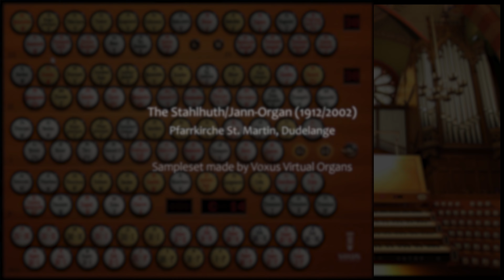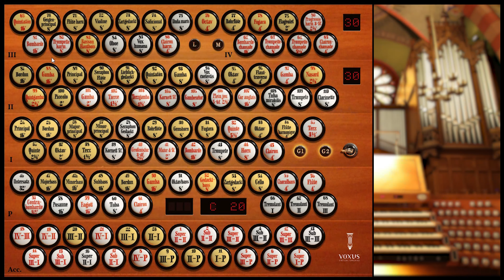Tour of Stops - Dudelange, St. Martin, IV/78 - Stahlhut-Jann Organ (Hauptwerk V Sampleset, Voxus)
Tour of Stops of the Stahlhuth/Jann-Organ of St. Martin in Dudelange (Luxembourg). This Demo was played on the Gloria Klassik 230 using Hauptwerk and the Sampleset of the organ in Dudelange made by Voxus Virtual Organs.

Timestamps:

1. Manual: Grand Orgue - 00:00
Reeds 1. Manual - 07:16
(Tremulant Grand Orgue) - 09:47

2. Manual: Positiv expressif - 15:10
Reeds 2. Manual - 21:51
(Tremulant Positiv) - 23:08
Crescendo/Tutti Positiv - 28:06

3. Manual: Récit expressif - 29:07
Reeds 3. Manual - 33:08
(Tremulant Récit) - 35:13
Crescendo/Tutti Récit - 40:21

4. Manual: Clavier Bombarde - 41:36

Pedal - 42:48

Crescendo - 46:42
Tutti with all sub-/super-couplers - 48:04
Full Organ with all couplers + Trompette en Chamades
Full Organ with Chamades + Tuba Mirabilis